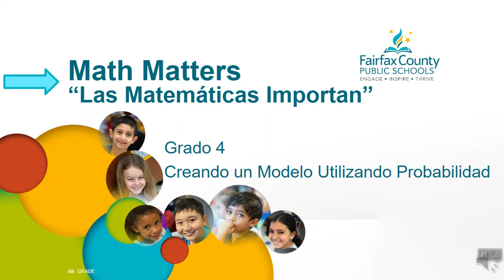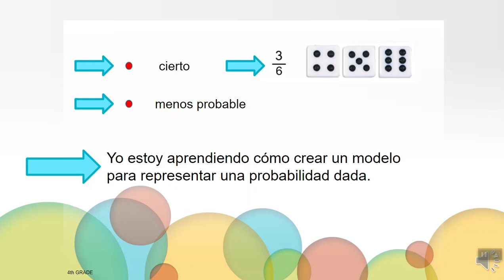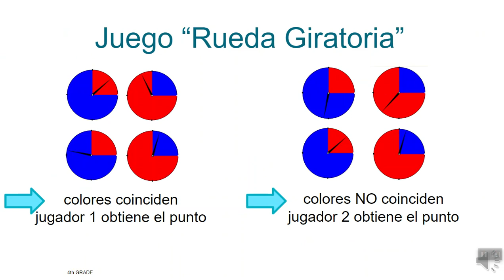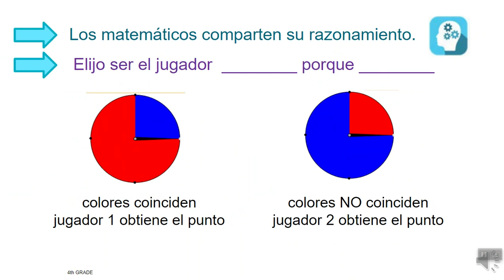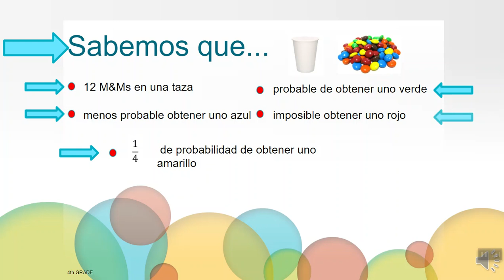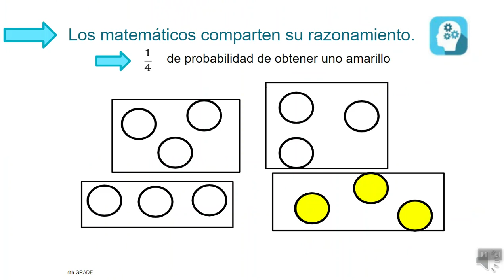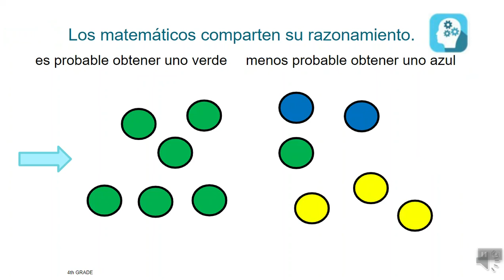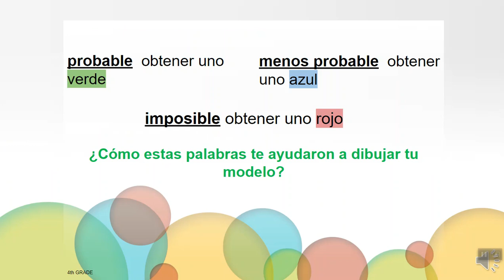Grado 4, Unidad 9 Video 4 - Creando un modelo utilizando probabilidad